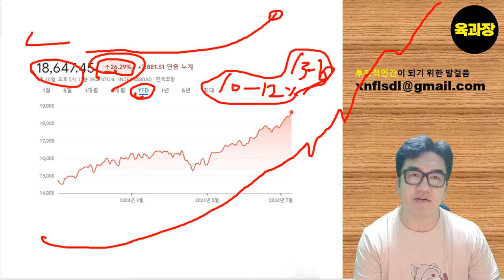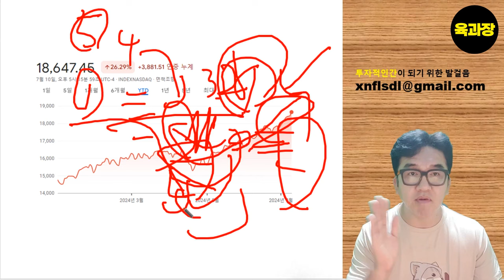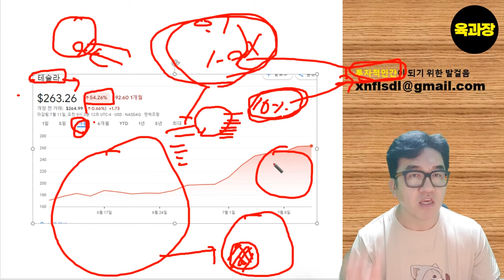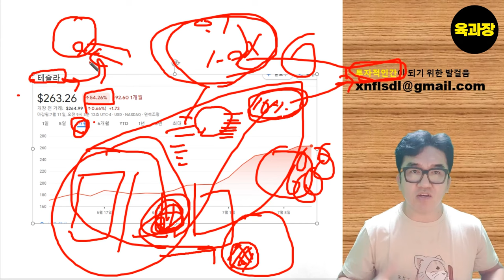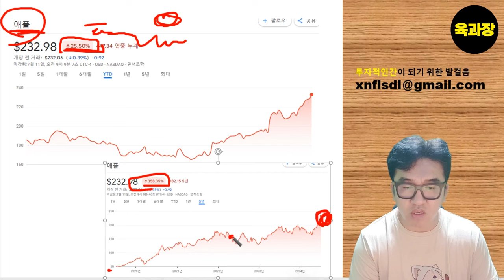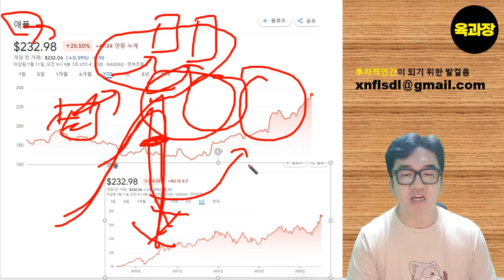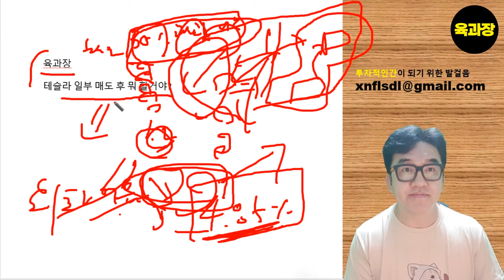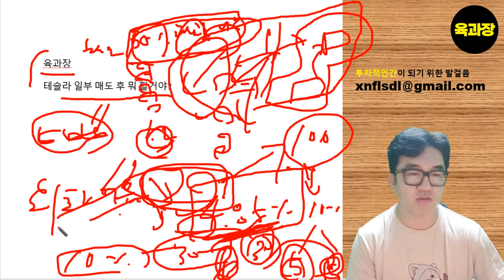테슬라 -1억,너무 올라서 미국 주식 투자 망설이신다면 보세요. 실패하지 않는 미국 투자 방법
투자 성공/실패 사연 접수. 육과장과의 만남.